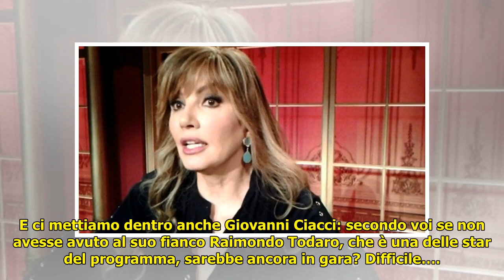Ballando con le stelle 2018 seconda puntata: coppia eliminata a sorpresa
Ballando con le stelle 2018 seconda puntata: coppia eliminata a sorpresa . Ballando con le stelle 2018 seconda puntata: coppia eliminata a sorpresa Cosa è successo nel finale della seconda puntata di Ballando con le stelle 2018? Probabilmente anche voi vi sarete addormentati... ...